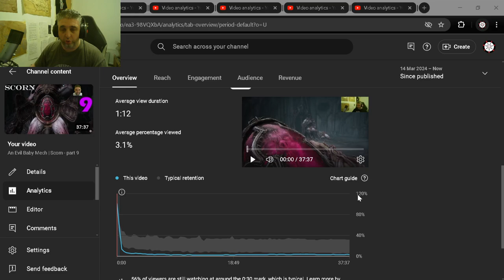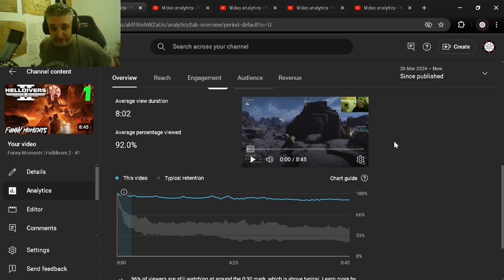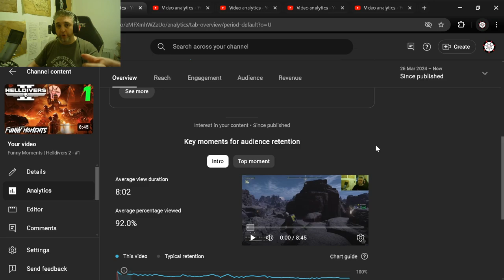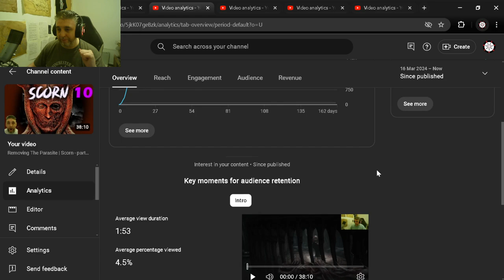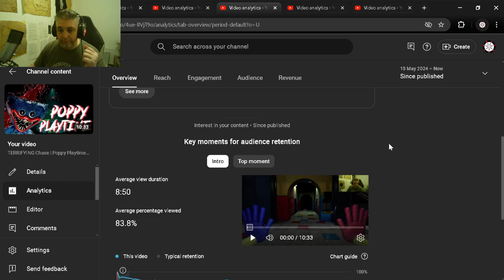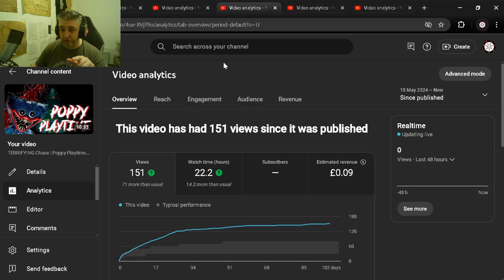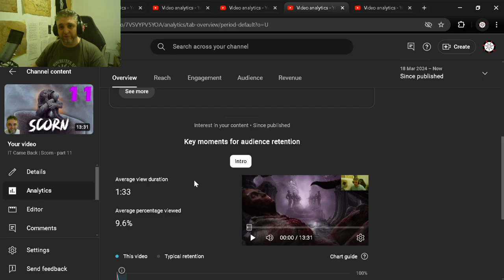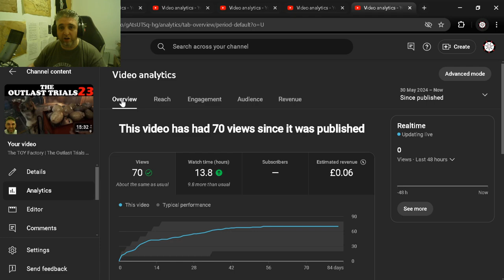Watch Time RETENTION What is Happening?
Join The Spooks become a Member and support me directly also get the benefits that come with it

I stream a few days every week so I can game and talk with my community my stream schedule is on my Discord Channel join if you want to know more.